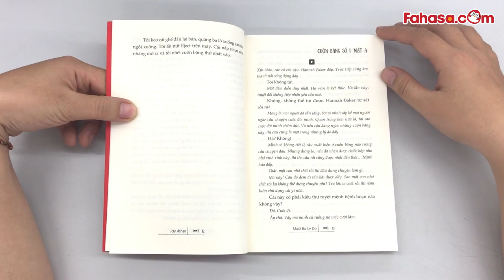Review Sách Mười Ba Lý Do | Fahasa Review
Một gói bưu kiện bí ẩn, bảy cuộn băng và mười ba lý do. Sự ra đi của Hannah Baker đã để lại nhiều câu hỏi chưa có lời đáp. Hãy cùng Clay Jensen lắng nghe những chia sẻ chân thật của Hannah và khám phá những bí mật đằng sau quyết định đau lòng của cô ấy. Cuốn sách sẽ đưa bạn đến một thế giới đầy cảm xúc, nơi mà tình yêu, sự ghen tị, và sự cô đơn đan xen vào nhau.

👉 Lên web/app Fahasa chốt đơn ngay!